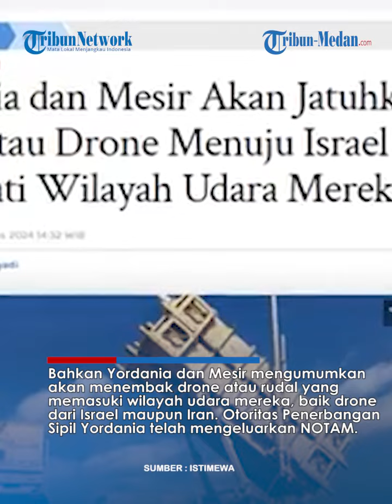SENGIT! Perang Iran Vs Israel Mulai: Yordania dan Mesir Ancam Hancurkan Israel!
TRIBUN-MEDAN.COM - Iran bersiap melancarkan serangan balasan ke Israel seusai pemimpin Hamas Ismail Haniyeh tewas pada Rabu (31/7).

Di tengah ketengan konflik Iran-Israel, kini Yordania dan Mesir turut mengancam akan menembak drone atau rudal Israel.

Senjata Zionis akan ditembak jika melewati wilayah udara Yordania dan Mesir.

Dikutip dari Tribunnews.com, akhir pekan ini diprediksi menjadi puncak serangan besar-besaran Iran dan proksinya ke Israel.

Oleh sebab itu, sejumlah kawasan di Timur Tengah menutup wilayah udara mereka.

Di antaranya Lebanon, Suriah, Yordania, Mesir dan sebagian besar Irak.

Bahkan Yordania dan Mesir mengumumkan akan menembak drone atau rudal yang memasuki wilayah udara mereka, baik drone dari Israel maupun Iran.

Otoritas Penerbangan Sipil Yordania telah mengeluarkan NOTAM.

Adapun pernyataan itu terkait semua lalu lintas udara komersial yang melakukan perjalanan ke bandara Yordania harus membawa bahan bakar tambahan selama 45 Menit untuk “Alasan Operasional.”

Dari sisi Iran, pejabat tinggi negara tersebut telah bertemu dengan perwakilan sekutu regional mereka dari Lebanon, Irak, dan Yaman pada Kamis (1/8).

Pertemuan itu disebut untuk membahas kemungkinan pembalasan terhadap Israel setelah pembunuhan pemimpin Hamas di Teheran.

Editor : M Andimaz Kahfi